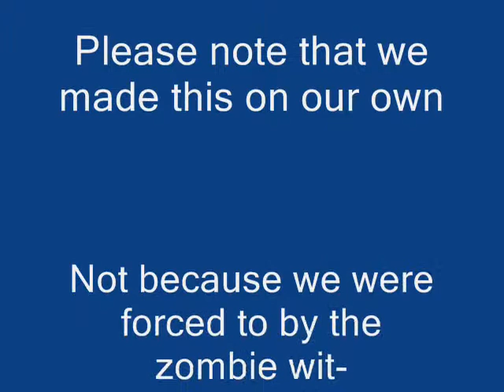Mrs.Dodson's funeral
Finally finished that video I had to make for Mrs.Dodson. Not the best filming or editing, but I was supposed to have this done a long time before now.